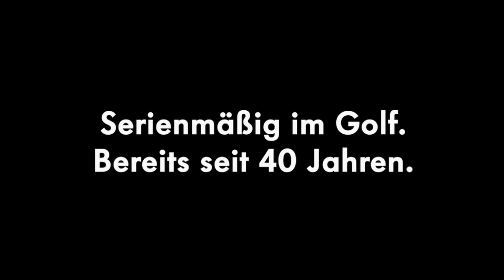CCP-Studio | TV-Spot VW "Das Hund"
TV-Spot : Mix und Mastering

CCP-Studio | Claus Prellinger

Dinghoferstr. 54
4020 Linz / Austria

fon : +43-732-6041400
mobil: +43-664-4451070